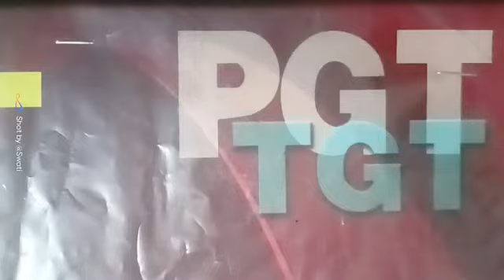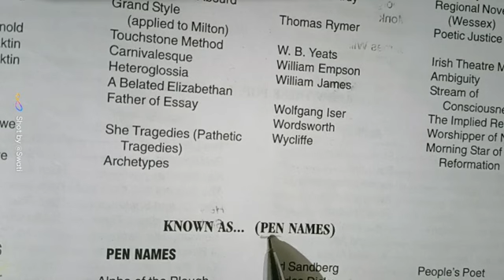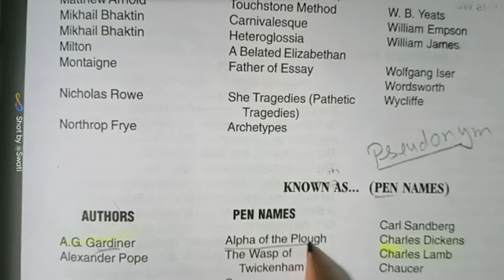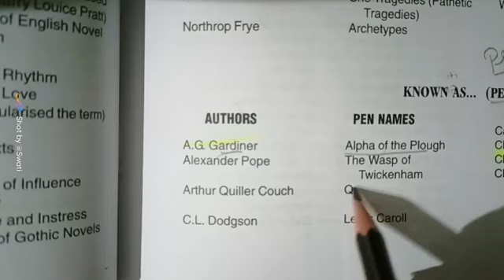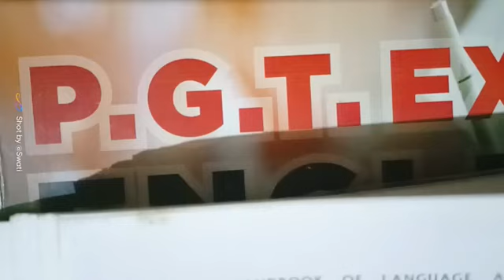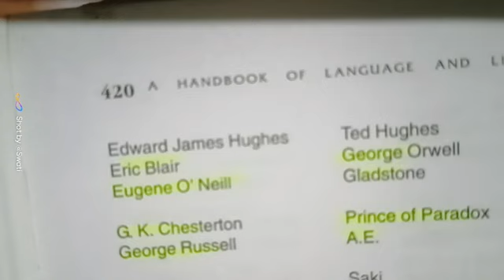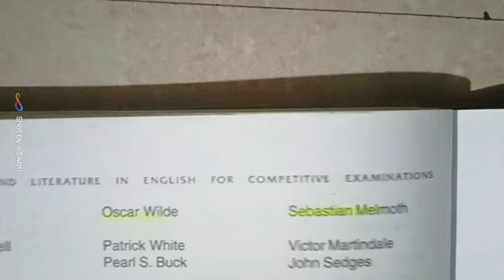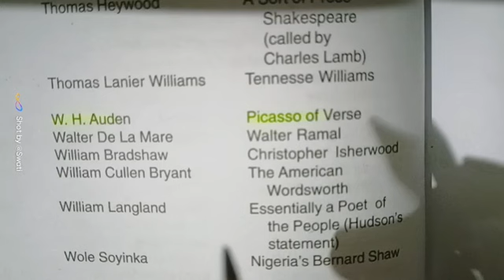English author के उपनाम को समझें।pen names, pseudonym। कौन सा जरूर याद रखना है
English author उपनाम।
pen names of English literature author
pseudonym